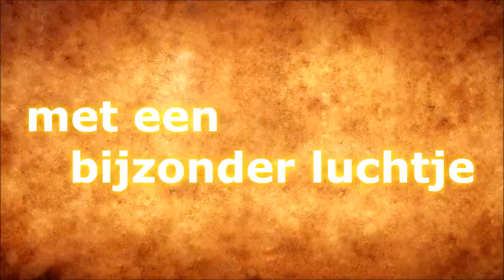Kindershow De Toverboom, speciaal voor elk evenement! Topacts nl Bel 0348 415583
Bart logeert graag bij zijn opa en oma. Lekker snoepen, tot laat opblijven, het is altijd erg gezellig. Maar er is één kamer waar Bart nooit mag komen! Als zijn opa en oma even weg zijn besluit hij toch de mysterieuze kamer te bezoeken. Een kamer waar een raar ‘luchtje’ hangt en het vol staat met oude spullen. Als Bart de kamer toch maar wil gaan verlaten komt de Toverboom om de hoek gekeken.

De Toverboom is een interactieve kindershow met humor, magic en leuke effecten waarbij ook educatie zeker niet vergeten wordt. Want eten we allemaal wel genoeg groente en fruit?

Beleef met Bart het spannende avontuur en maak kennis met “De Toverboom”!

Gun jezelf de zekerheid dat je entertainment goed geregeld is! Boek Kindershow De Toverboom bij TopActs.nl. Vraag om een vrijblijvende offerte.